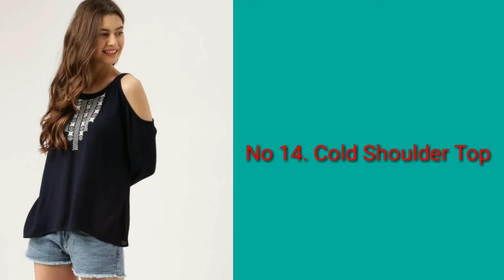25 Different Types of Tops with their names || Girls Top Designs 2020 for || Tops for Jeans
Pretty Girls- Product: 25 Different Types of Tops with their names || Girls Top Designs 2020 for || Tops for Jeans

Hello everyone l! In this video, we are going to talk about women's favorite clothing known as tops. Tops make you look stunning and they are easy in wearing too. Depending upon the need and occasion, body types, shape, and sizes, one can easily pick up a top for her. Every female fashionista must know different types of tops for them in the clothing industry, even men must know that so they don't get confused while buying a new one for their loved ones. Here, we've listed categories of women's top for everyone.

Your Search:
types of clothes names for girl
different types of clothes for name
types of clothes names
type of clothes names